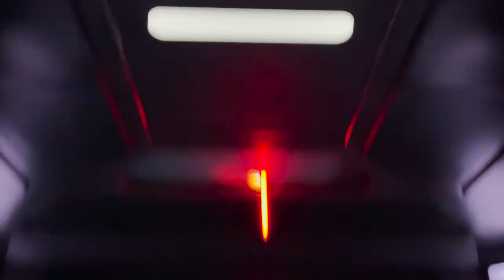Our FIRST Day BACK to Disneyland!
​@TheDisneyChubs are back at Disneyland! We haven't been back for over a year and a half. Join us on our emotional roller coaster as we set foot back in that magical land called Disneyland! We pulled an "all dayer", rode snow white, pirates, rise of the resistance, smugglers run, big thunder, and ate tons of food. Lets go!